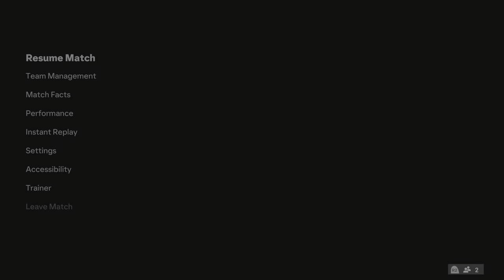EA SPORTS FC 24_20240401131746